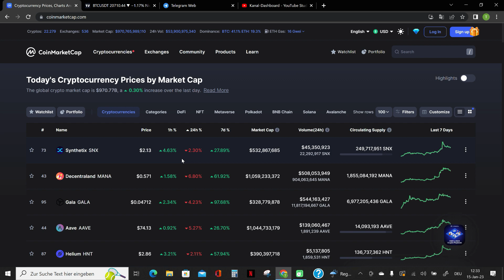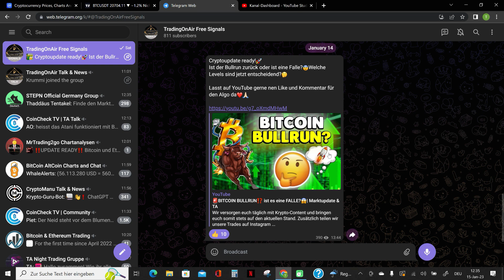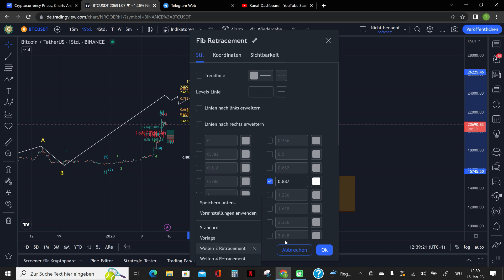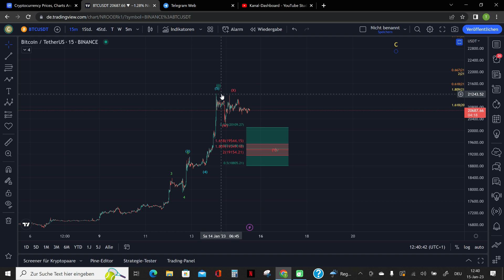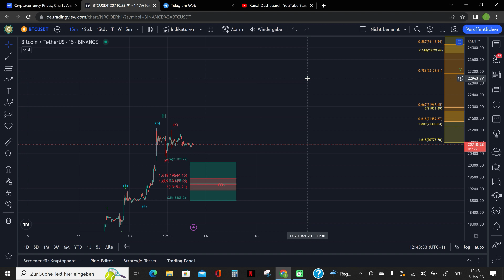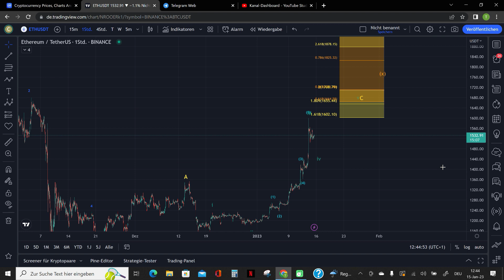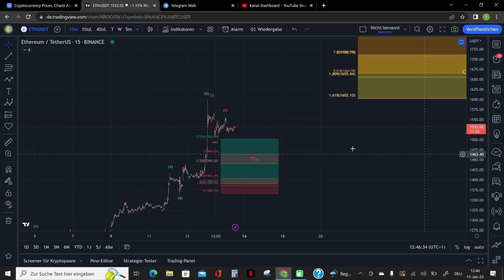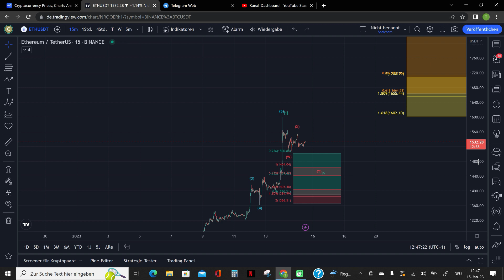BITCOIN KAUFLEVELS❗BULLRUN sehr wahrscheinlich WENN DAS PASSIERT❗😱 Elliott-Wellen | Marktupdate & TA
0:00 Intro
0:49 MarketCap
1:32 BITCOIN Chartanalyse
11:15 ETHEREUM Chartanalyse
14:46 Outro